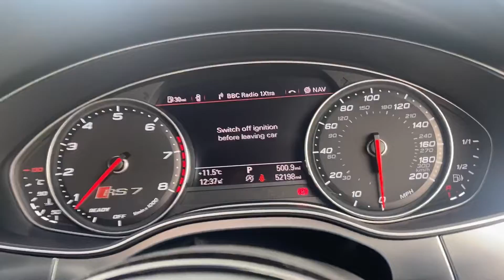Stunning 2015 RS7 Great value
A brief walk around this stunning 2015 Audi RS7 presented in Floret silver metallic. A lovely car with Full Audi service history and a lovely specification!
Great value at £37,950